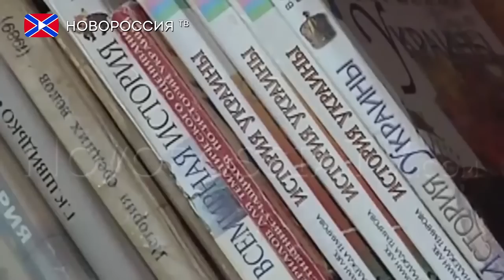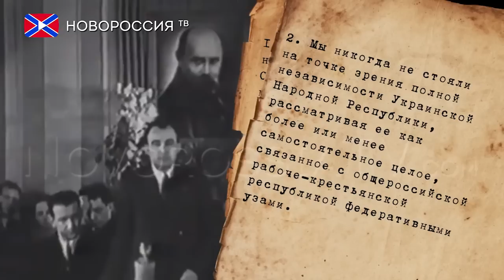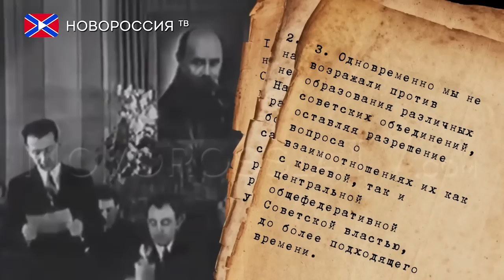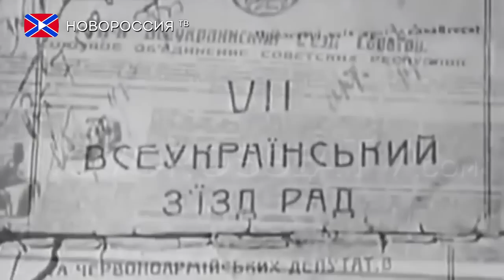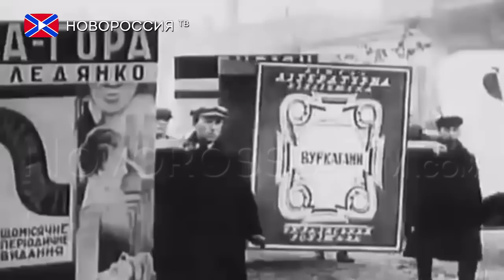Зона Конфликта. Случайное государство Украина. 5 серия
Эта часть нашей программы будет о немаловажном этапе становления этих земель- а именно о времени существования Украинской Советской Социалистической Республики.  Мы вернемся немного назад, что бы посмотреть какие трансформации проходили с бывшими республиками СССР.

Сегодня украинские националисты любят называть Украину самой крупной страной в Европе. Действительно, ее территория составляет 604 тыс. км2, в то время как, например, площадь Франции – всего 547 тыс. км2.  Однако надо понимать простую вещь – заслуги самой Украины в расширении ее территории, по сути, не было. Каждый, знающий историю Украины в пределах курса общеобразовательной школы, понимает, что сказки, которыми кормят украинцев, не могут долго работать.